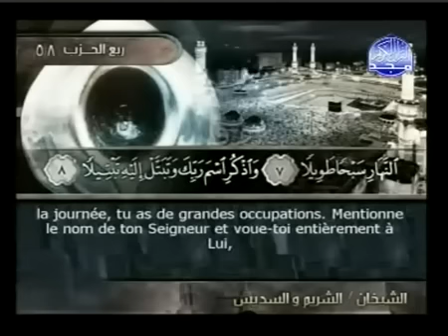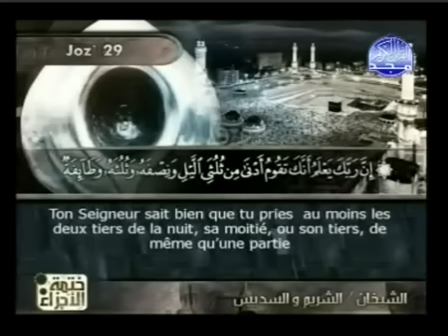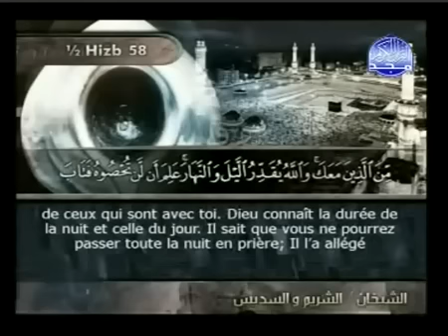Islam Coran Sourate 73 AL MOUZZAMIL L'ENVELOPPé Arabe sous titré Français Arabe